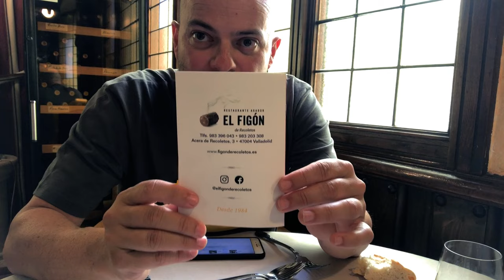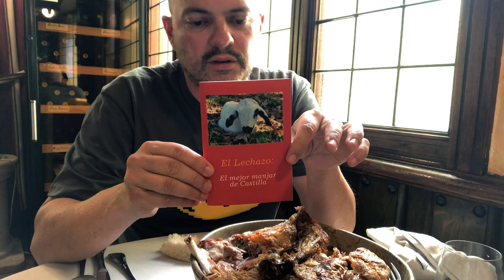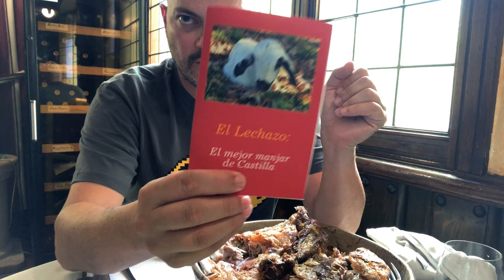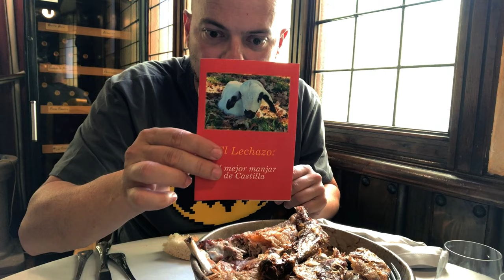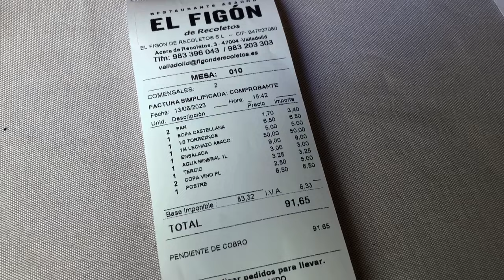Comiendo EL MEJOR LECHAZO de VALLADOLID en El Figón De Recoletos 🐑🍖 (Ruta comiendo por León 3)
Seguimos en la ruta por Castilla y León.
Esta vez comiendo EL MEJOR LECHAZO en El Figón De Recoletos 🐑🍖  VALLADOLID.

¿La has probado? ¡Te leo en los comentarios!

Principalmente comeré : D

¿Qué te gustaría encontrar en los próximos vídeos? ¿mukbangs, recetas al fuego al aire libre, visitas a restaurantes u otras ideas? : D

¡Espero que hayas disfrutado igual que yo!
GRACIAS